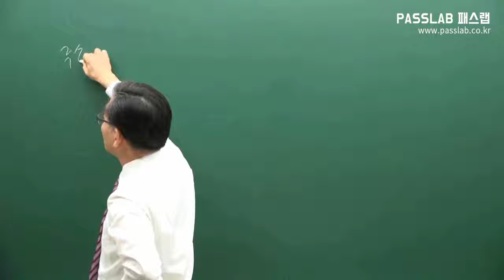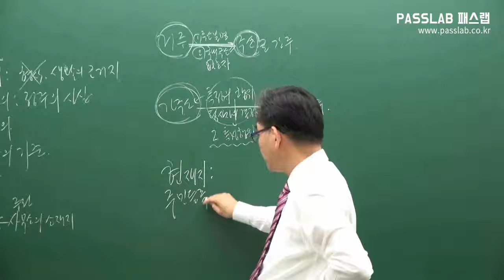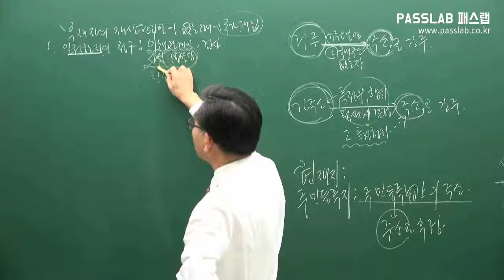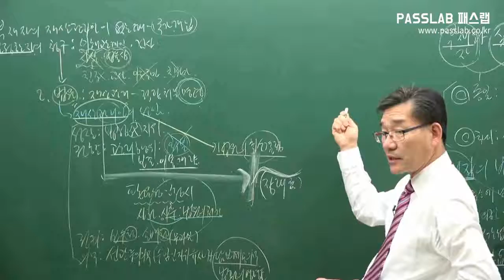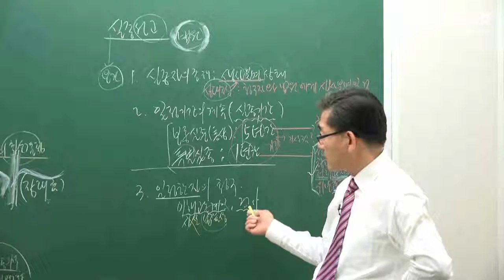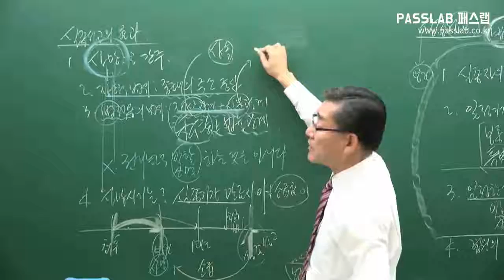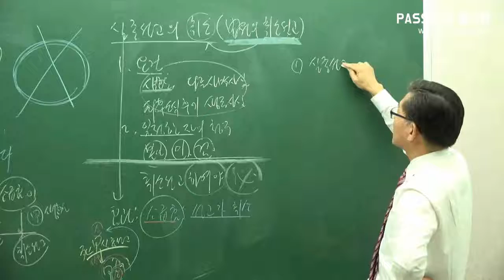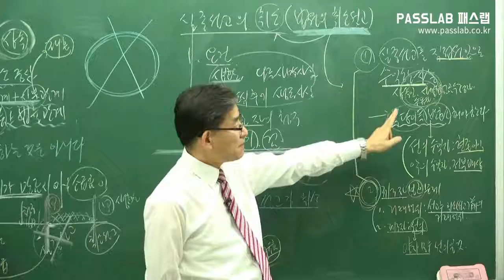[무료주택관리사강의] [민법: 제09강 제3관 주 소 p90] [기본이론]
패스랩_주택관리사 인강 연구소에서 좀 더 편리하게 무료강의를 수강하시고
주택관리사 강의 관련 세부 정보를 제공받으실 수 있습니다.
교재구입은 주택관리사 인강 연구소 또는 패스북(인터넷 서점)을 이용하시기 바랍니다.